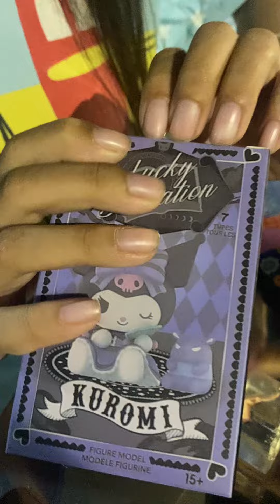พี่บ๊ะจ่างรีวิวกล่องสุ่มคุโรมิ